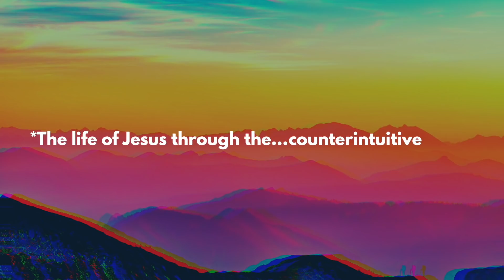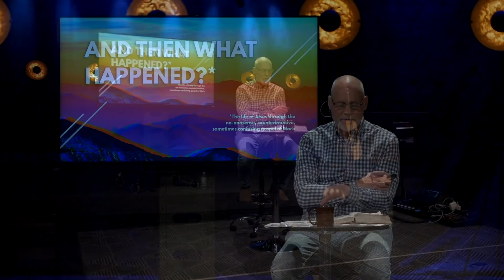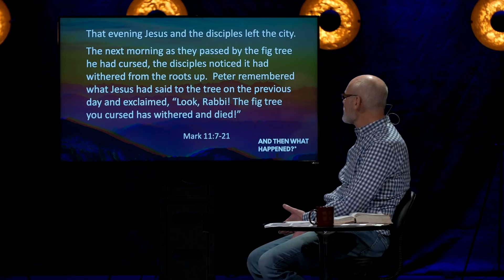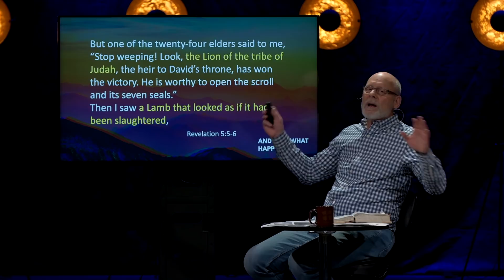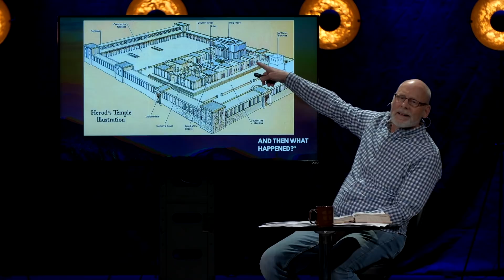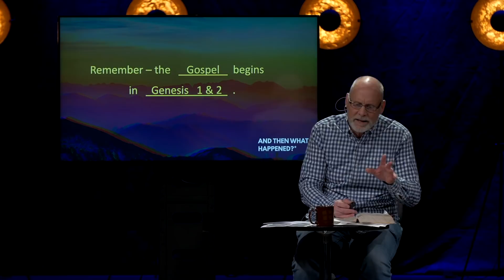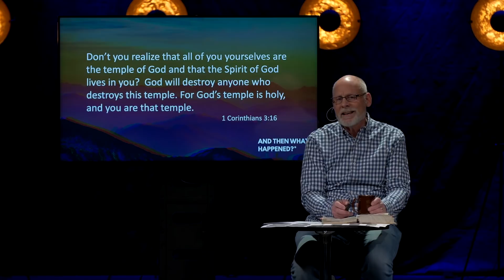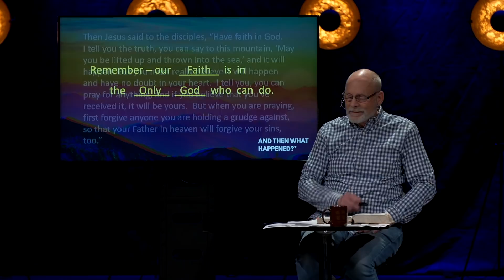Mark 11 | And Then What Happened? Series (Part 10)